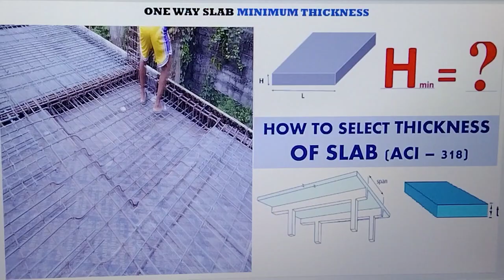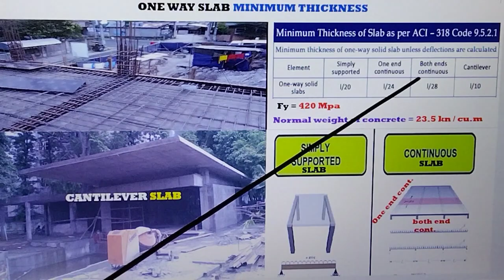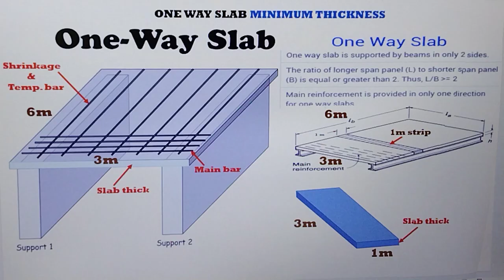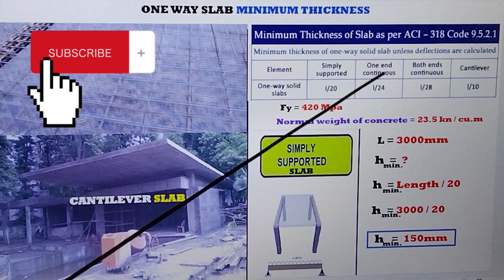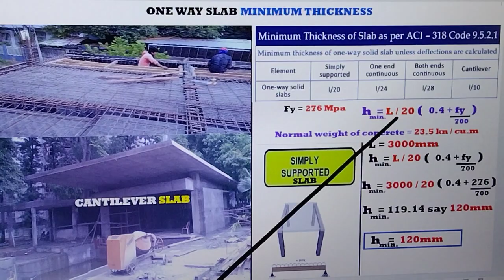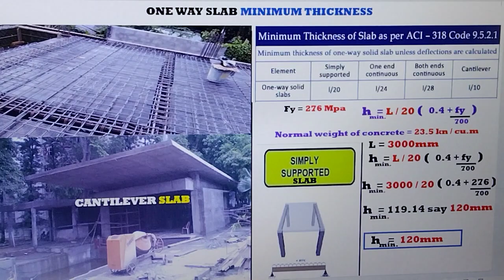MINIMUM THICK ( Kapal ) OF ONE WAY SLAB OR PINAKAMANIPIS NA KAPAL NG ONE WAY SLAB PAANO MALAMAN.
MINIMUM THICK ( Kapal ) OF ONE WAY SLAB OR PINAKAMANIPIS NA KAPAL NG ONE WAY SLAB PAANO MALAMAN STEP BY STEP.LIKE SIMPLY SUPPORTED, ONE END CONTINUOUS, BOTH END CONTINUOUS AND CANTILEVER SLAB.